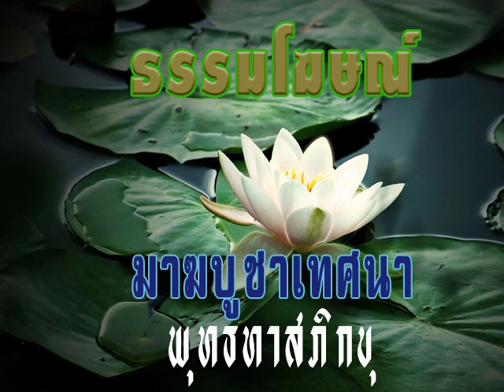2510 02 24 มาฆบูชาเทศนา 2510 กัณฑ์ที่ 3